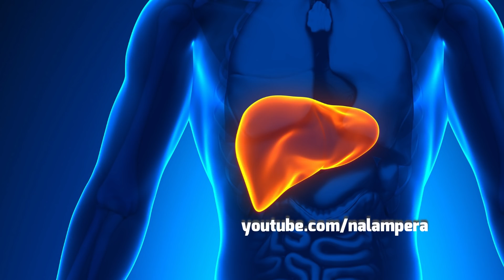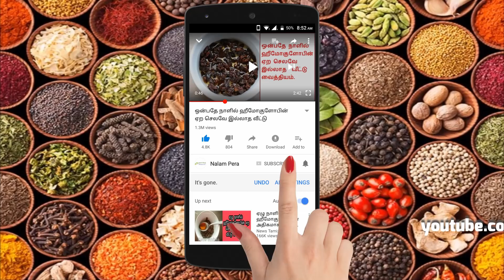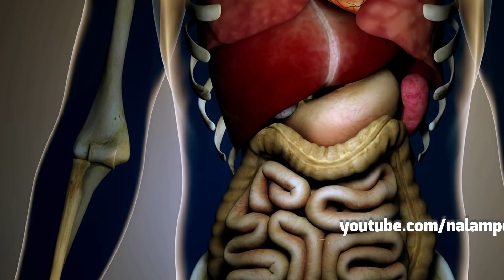மது, fast food சாப்பிடுபவர்கள் கவனத்திற்கு ... | foods good for liver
இன்று மனிதனை அதிகம் தாக்கும் நோய்களில் கல்லீரல் பாதிப்படைவதும் ஒன்று. இதற்கு நமது உணவு பழக்க வழக்கமும் காரணம். அதிலும் அதிகமாக  ஜங்க் food சாப்பிடுபவர்கள்,  மது அருந்துபவர்கள் இவர்களின் கல்லீரல் விரைவில் பாதிப்புக்கு உள்ளாகும். நாம்  சாப்பிடும்  கொழுப்பு சத்துள்ள உணவுப் பொருட்களை செரிப்பதற்கு பயன்படும் பித்தநீரை உற்பத்தி செய்வது  கல்லீரல்தான். பொதுவாக கொழுப்புச் சத்துள்ள உணவுகள்  செரிக்காமல் இருந்தால் அங்கங்கே படிந்து இரத்தத்தின் மூலம் உடலின் எல்லா உறுப்புகளுக்கும் சென்றடைந்துவிடும். இதில் முக்கியமாக கொழுப்பு இதயத்திற்கு சென்று இரத்தக் குழாய்களில் படிந்து அடைப்பை ஏற்படுத்தி விடுகிறது. இதனால் இதயத்திற்கு தேவையான இரத்தம் செல்ல முடியாததால் மாரடைப்பு ஏற்படுகிறது.
இந்த கொழுப்பை கல்லீரலில் சுரக்கும் பித்த நீரானது கரைத்து விடுகிறது. எனவே  மாரடைப்பு ஏற்படாமல் தடுக்கும் சக்தி கல்லீரலுக்கு உண்டு. மேலும் உடலுக்கு தேவையான சக்திகளை சேமித்து வைத்து தேவைப்படும்போது கொடுக்கும் உறுப்பு கல்லீரல்தான். இது வீக்கமோ,  சுருக்கமோ அடைந்து பாதிக்கப்பட்டால், உடலானது பல நோய்களின் தாக்குதலுக்கு ஆளாக நேரிடும். அந்த வகையில் இங்கே நீங்கள் பார்க்க போவது கல்லீரலை பலப்படுத்தும் 9 உணவுகள் பற்றி. மிகவும் பயனுள்ள இந்த வீடியோவை இறுதி வரை பாருங்கள்.

மருத்துவம், சித்த வைத்தியம், பாட்டி வைத்தியம், இயற்கை வைத்தியம், இயற்கை உணவு, health, health tips,
health in tamil, tamil health tips, கல்லீரலை பாதுகாக்கும் உணவுகள், கல்லீரல், கல்லீரல் பாதுகாக்கும் முறைகள், கல்லீரலை புதுப்பிக்கும் உணவுகள், கல்லீரல் உணவுகள்,liver foods, foods good for liver, livar, kalliral,